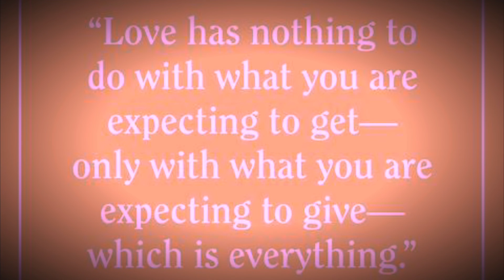Can’t help falling in love CHRIS ISAAK